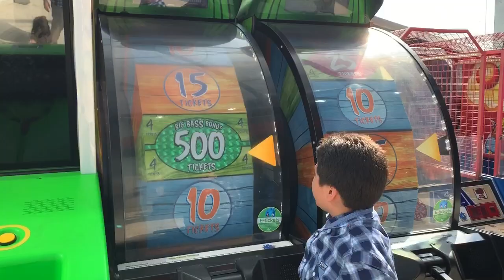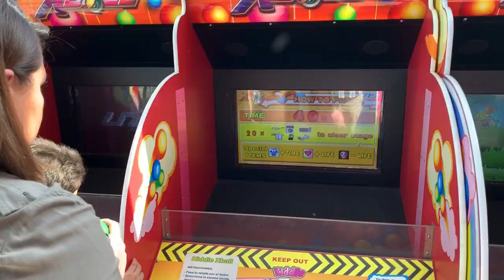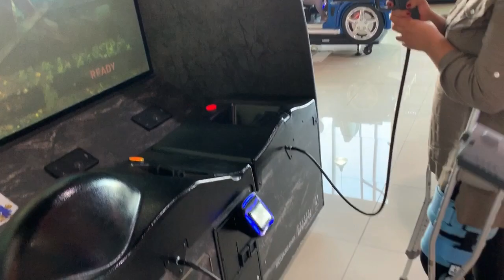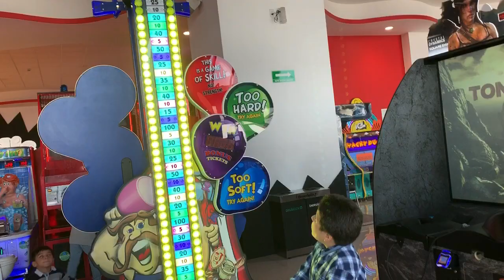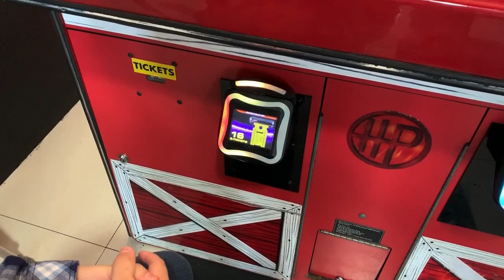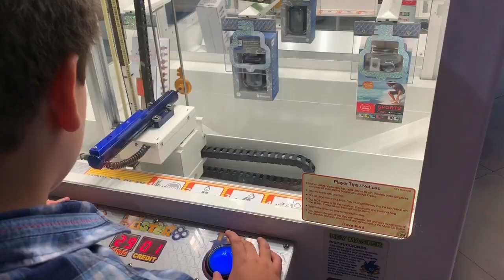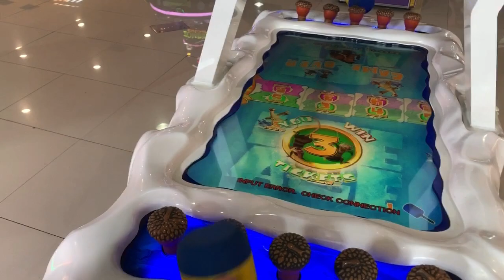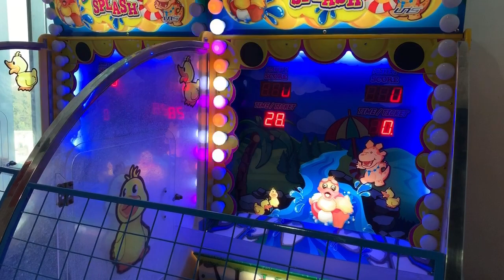20191215 Samara & Ian @ Recorcholis Parque Toreo